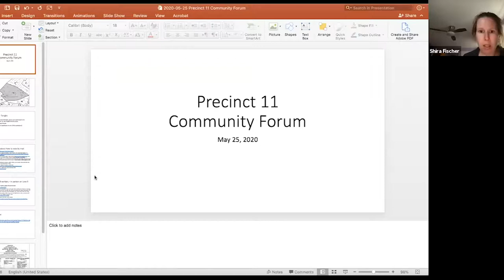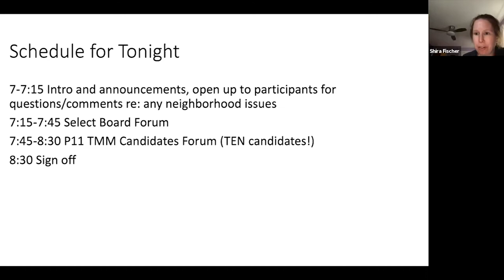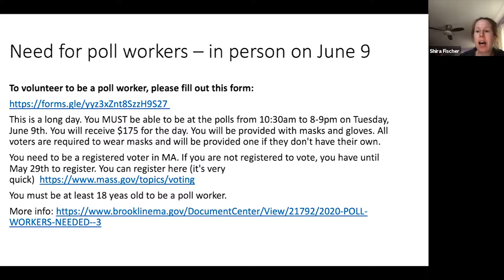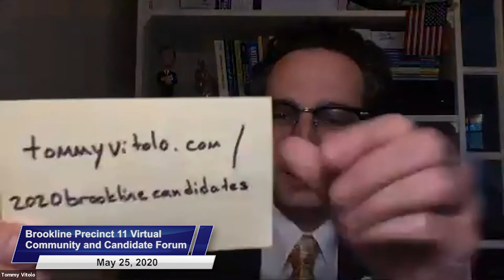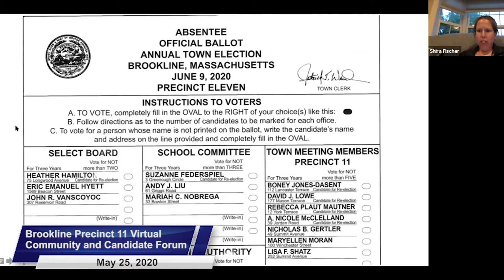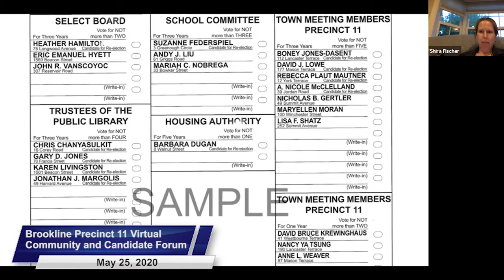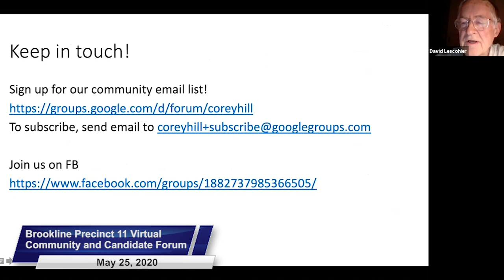Brookline Precinct 11 Virtual Community and Candidate Forum - May 25, 2020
Brookline Precinct 11 Virtual Community and Candidate Forum for May 25, 2020